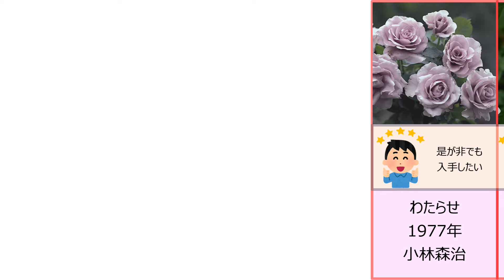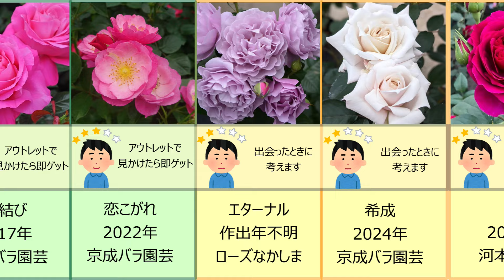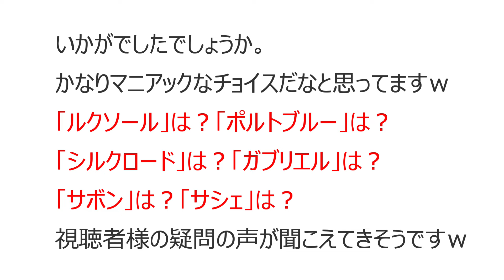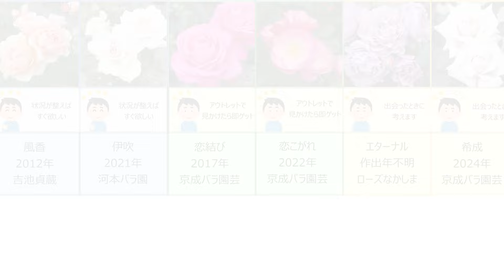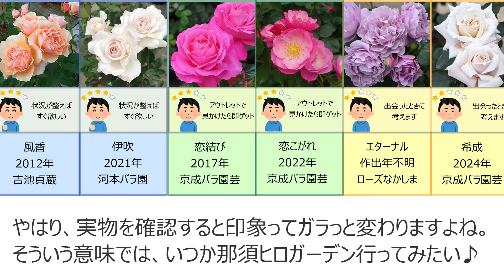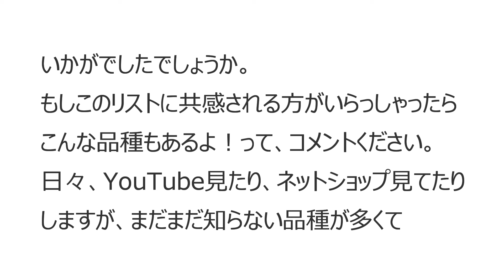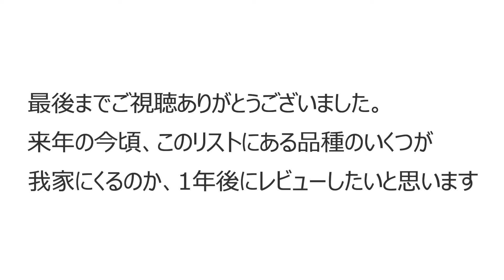薔薇徒然日記 EPISODE #31 2025年、俺が狙うバラはこれ！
秋バラが終わりに近づくと、鬼が笑いますが来年はこれが欲しいなぁとか脳内グルグル。
そんなわけで、欲しいバラをメモってたので、頭の中の整理もかねて欲しい度順にご紹介